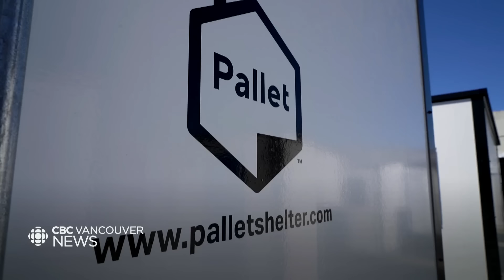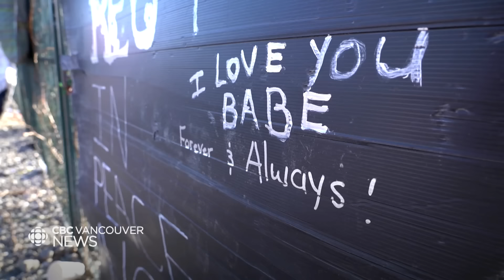Kelowna, B.C.’s tiny home transitional housing project to start welcoming residents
The B.C. government and City of Kelowna unveiled a “tiny homes” project with 60 units for the homeless this morning. As Tom Popyk reports, it took a little more than four months for it all to come together - from the pitch to the opening.